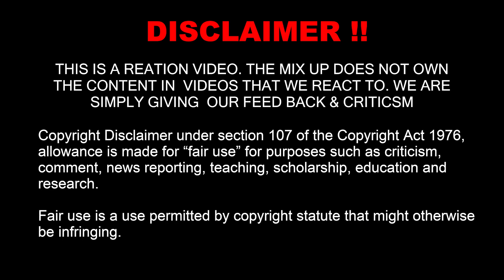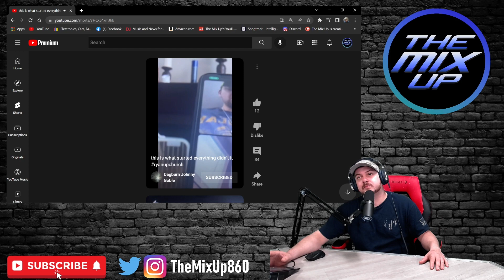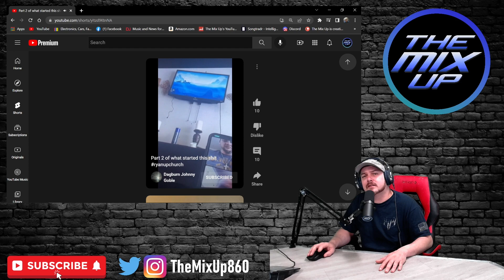Johnny Gobble is at it again when will this man stop